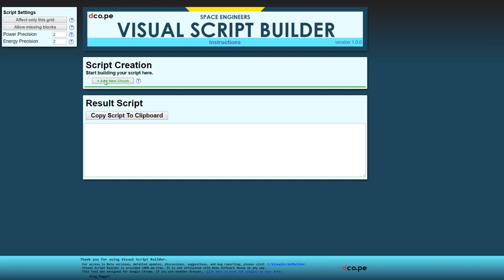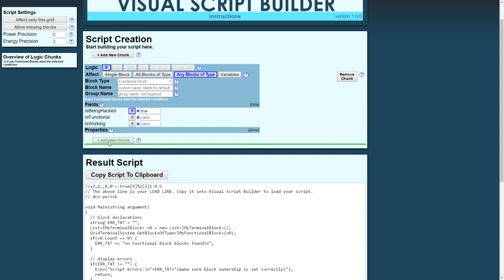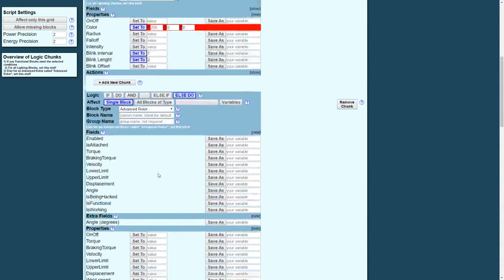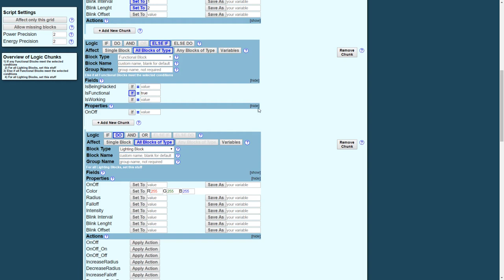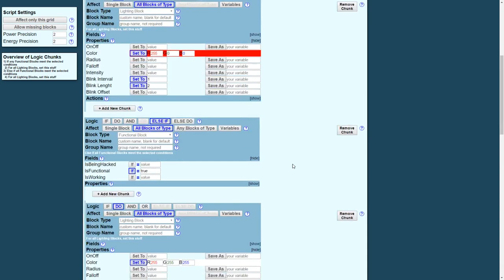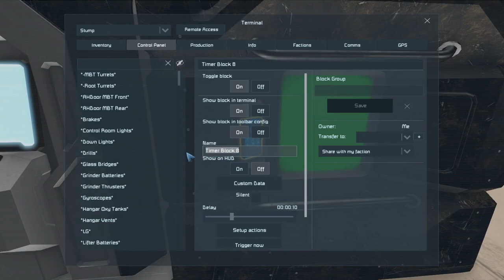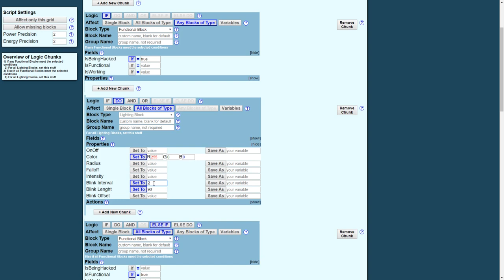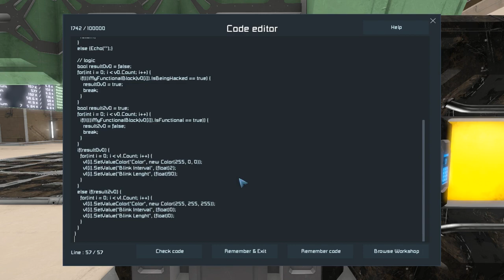Super Simple Scripts - Visual Script Builder for Space Engineers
We make a Red Alert script in only a few minutes that will turn all lights on the grid and any attached grids red when anything is being hacked and back to white when everything is fixed.

Red Alert Load Line:
//x2,2,,0,0:=:true[9]%3,1,,68[5]1:255:0:0#5:2#6:90[5]%4,1,,0,1:=:true[9]%3,1,,68[5]1:255:255:255#5:0#6:0[5]%152a[3]1.0.6